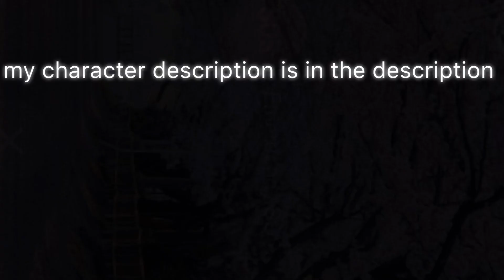LemeQmovie | seventeenth video | Mysterious is da best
My character is sweet and cute likes cats more than dogs is always on her phone but likes friends